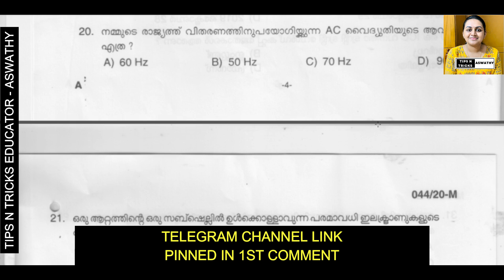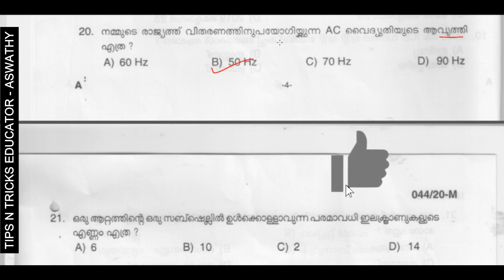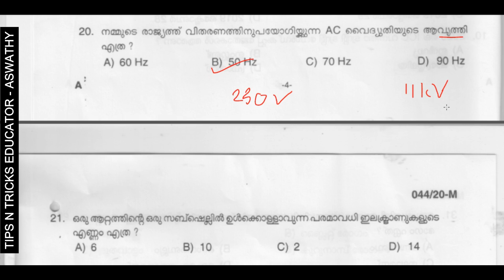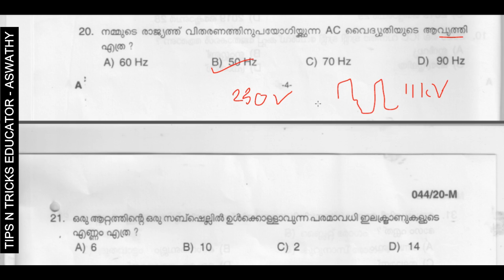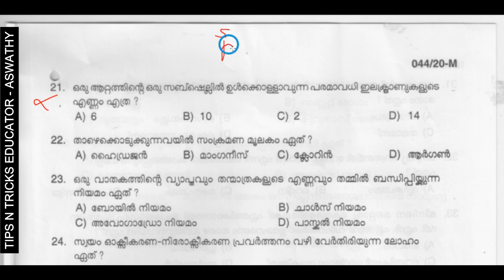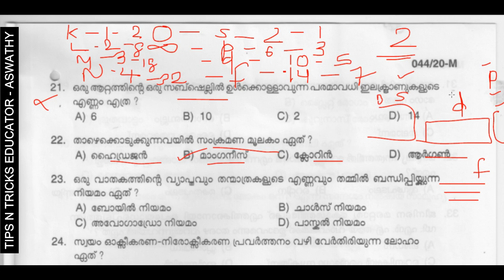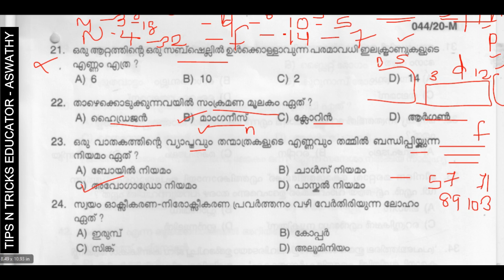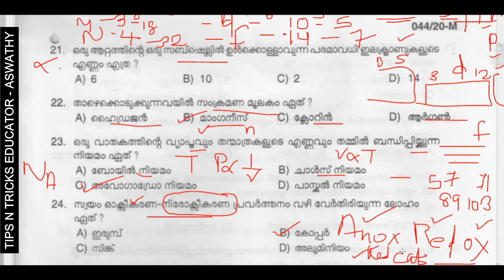KERALA PSC 🎯 TOP PREVIOUS YEAR QUESTIONS WITH RELATED FACTS | UP SCHOOL ASSISTANT | TIPS N TRICKS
TIPS N TRICKS പുറത്തിറക്കിയ പുസ്തകം order ചെയ്യാനായി 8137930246 എന്ന നമ്പറിൽ WhatsApp ചെയ്യുക.